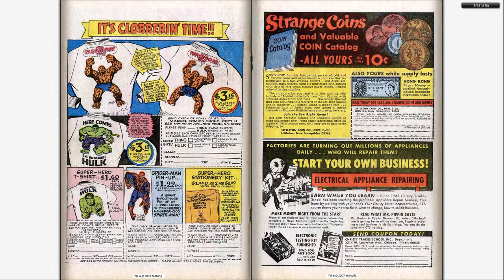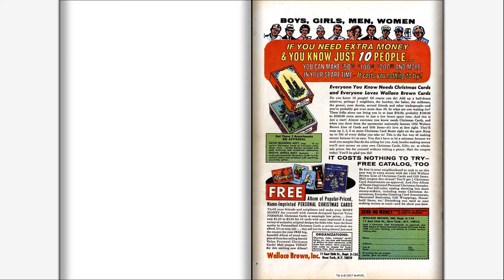196609 Tales to Astonish v1 083